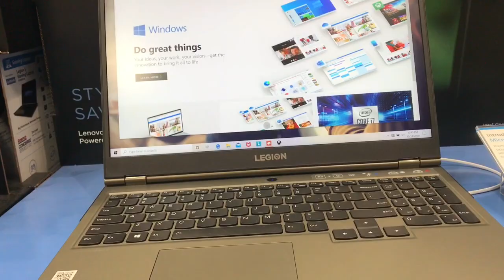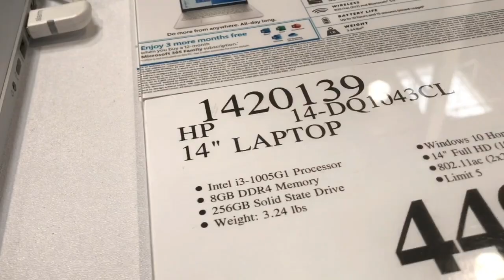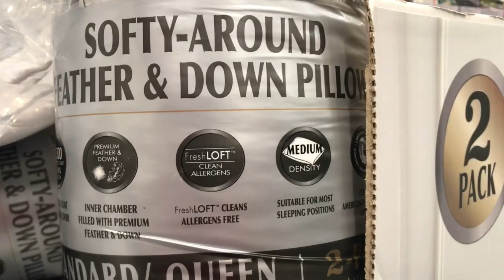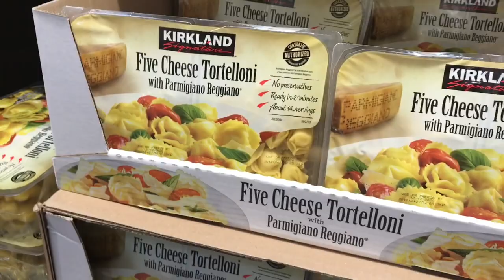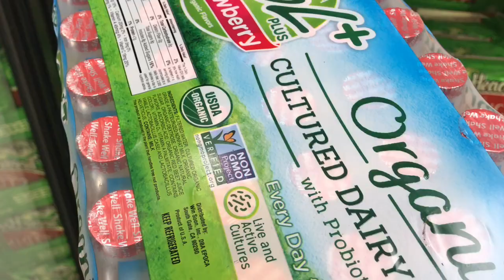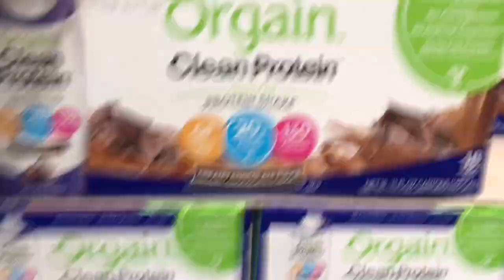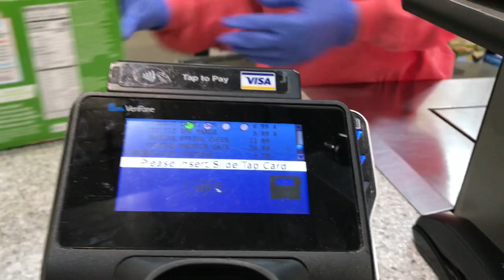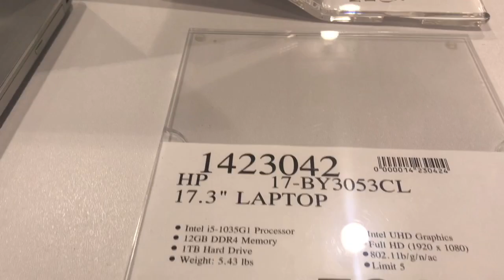Driving and Shopping at Costco and Unboxing my new HP laptop computer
Thank you for all the support guy’s mwah ❤️ palista din for raffle tickets for a chance to win some prices for my big events later